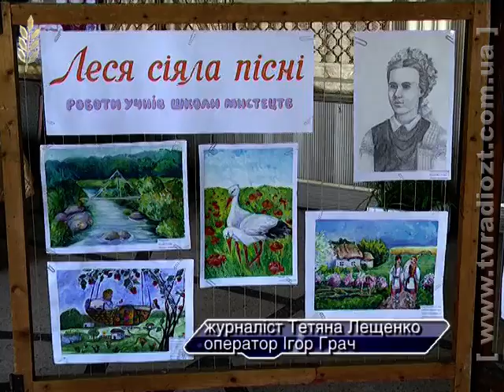ЖОДТРК. Новини. Лесині джерела